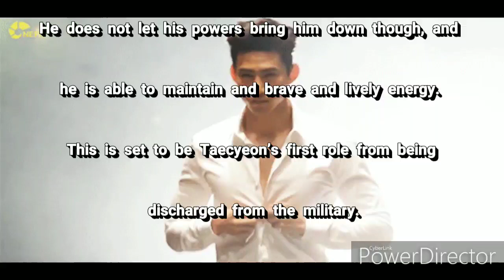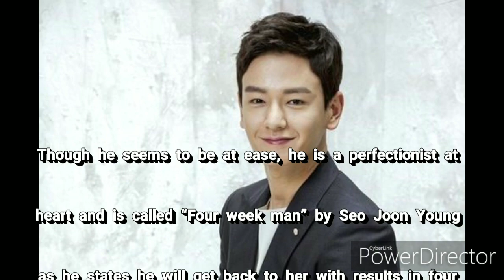New Drama Starring 2PM’s Taecyeon, Lee Yeon Hee, And Im Joo Hwan Confirms Broadcast Details